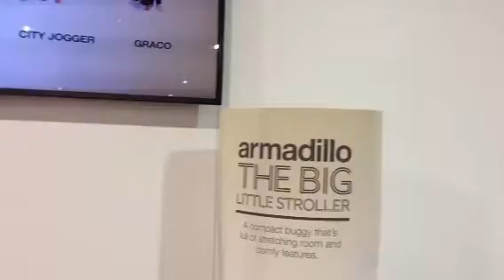2014 Mamas and Papas Armadillo